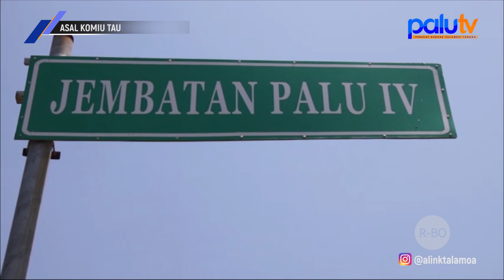Asal Komiu Tau Fakta JEMBATAN 4 PALU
Asal Komiu Tau adalah kumpulan Informasi Fakta Fakta Menarik seputar Sulawesi Tengah,
Kali ini akan membahas tentang Jembatan Palu 4 , tayangan ini pernah di Posting beberapa bulan lalu, tapi karena ada "penyebutan" di Narasi yang di kritik oleh beberapa Pihak , maka di ReUpload setelah di edit.
Selamat Menyaksikan